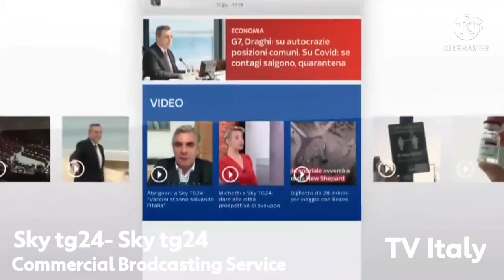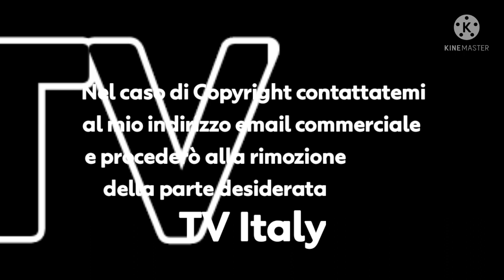All news national intro of Italy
All news national intro of Italy. I apologize if some acronyms are not included (type Yellow TG) but in internet it is rare to find them.

ESC 2022

Copyright to: Rai-Mediaset-Cairo comunication-Discovery italia-Reti blu and Sky italia srl
00:00 intro
0:13 Tg1
0:26 Tg2
0:36 Tg3
0:44 Tg4
0:55 Studio Aperto
1:09 Tg5
1:21 TgLa7
1:26 Nove tg
1:31 Tg200
1:43 Rai News 24
1:51 Sky Tg24
2:03 Tgcom24
2:14 Outro (provvisoria)
Grazie a: Tv Italia story, Totò retrò Tv, I Bumper Tv